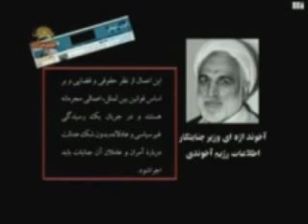برنامه پرونده56-4-disclosing about ahmadinejad-parvandeh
اين برنامه ا فشاگري  چند تن از مجاهدين  در مورد پاسدار هزار تير محمود احمدي نژاد است كه درزندان توسط وي شكنجه شده اند و شاهد صحنه هاي اعدام  مجاهدان ومبارزان و فرزندان ايران زمين  و تيرخلاص زدن  هاي وي بوده اند